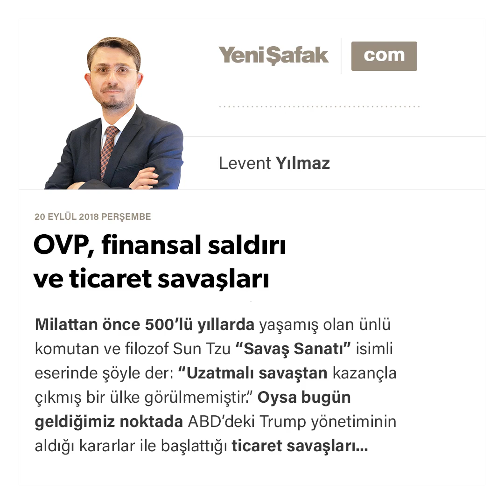Levent Yılmaz - OVP, finansal saldırı ve ticaret savaşları -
Milattan önce 500’lü yıllarda yaşamış olan ünlü komutan ve filozof Sun Tzu “Savaş Sanatı” isimli eserinde şöyle der: “Uzatmalı savaştan kazançla çıkmış bir ülke görülmemiştir.” Oysa bugün geldiğimiz noktada ABD’deki Trump yönetiminin aldığı kararlar ile başlattığı ticaret savaşları Çin’den gelen karşı ataklarda göz önüne alınırsa bir süre daha devam edecek gibi görünüyor. Elbette bunun sadece ABD ve Çin’e değil dünyanın geri kalanına da ciddi maliyetleri olacak. Çünkü bugün dünya ekonomisi hiç olmadığı kadar birbirine entegre durumda ve 2008 Krizi’nin de bir kez daha gösterdiği üzere “bulaşma etkisi” yüzünden bağışıklık sistemi en zayıf dönemde.